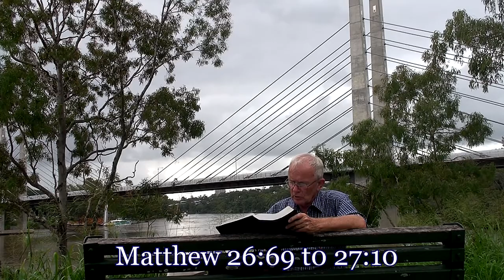The Costs Of Denying Jesus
Aussie Bible study - Matthew 26:
Peter Disowns Jesus
69 Now Peter was sitting out in the courtyard, and a servant girl came to him. “You also were with Jesus of Galilee,” she said.
70 But he denied it before them all. “I don’t know what you’re talking about,” he said. 71 Then he went out to the gateway, where another servant girl saw him and said to the people there, “This fellow was with Jesus of Nazareth.” 72 He denied it again, with an oath: “I don’t know the man!” 73 After a little while, those standing there went up to Peter and said, “Surely you are one of them; your accent gives you away.” 74 Then he began to call down curses, and he swore to them, “I don’t know the man!” Immediately a rooster crowed.
75 Then Peter remembered the word Jesus had spoken: “Before the rooster crows, you will disown me three times.” And he went outside and wept bitterly.
Matthew 27:Judas Hangs Himself
1 Early in the morning, all the chief priests and the elders of the people made their plans how to have Jesus executed.
2 So they bound him, led him away and handed him over to Pilate the governor. 3 When Judas, who had betrayed him, saw that Jesus was condemned, he was seized with remorse and returned the thirty pieces of silver to the chief priests and the elders.
4 “I have sinned,” he said, “for I have betrayed innocent blood.” “What is that to us?” they replied. “That’s your responsibility.”
5 So Judas threw the money into the temple and left. Then he went away and hanged himself. 6 The chief priests picked up the coins and said, “It is against the law to put this into the treasury, since it is blood money.” 7 So they decided to use the money to buy the potter’s field as a burial place for foreigners.
 8 That is why it has been called the Field of Blood to this day.
9 Then what was spoken by Jeremiah the prophet was fulfilled: “They took the thirty pieces of silver, the price set on him by the people of Israel, 10 and they used them to buy the potter’s field, as the Lord commanded me.